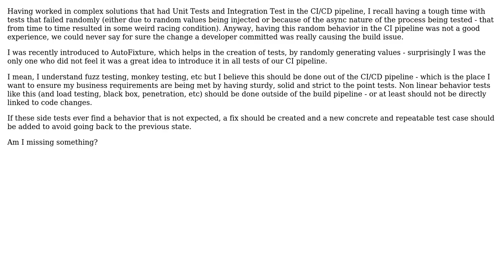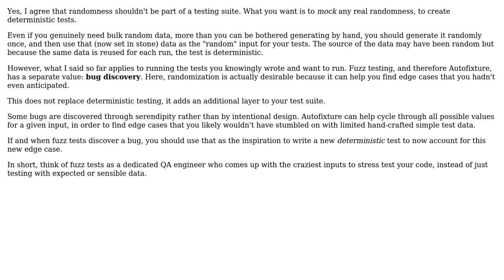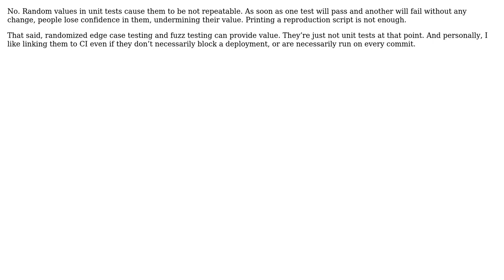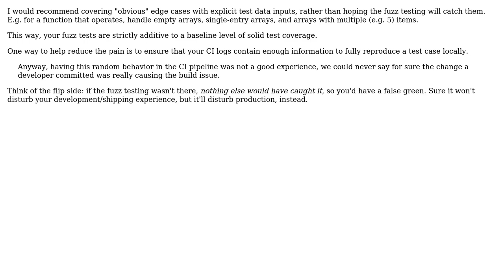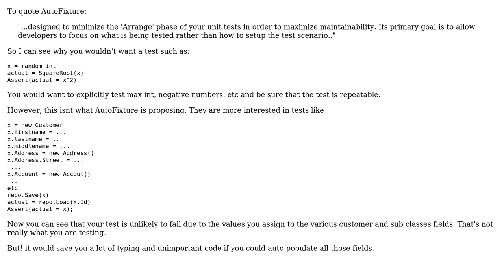Software Engineering: Is the usage of random values in unit testing a good practice?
With thanks & praise to God, and with thanks to the many people who have made this project possible! | Content (except music & images) licensed under CC BY-SA | Music | Images & others | With thanks to user Vinicius Scheidegger user Telastyn user l0b0 user Flater user Ewan user Alexander and the Stack Exchange Network Trademarks are property of their respective owners. You are responsible for your own actions.